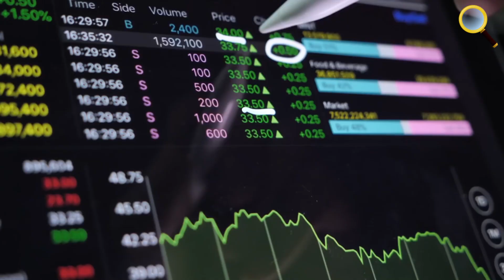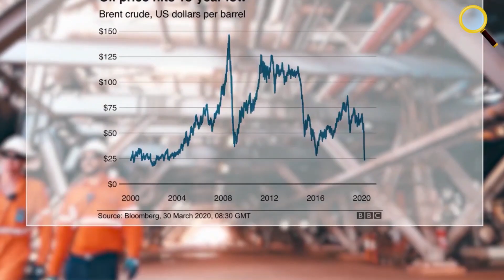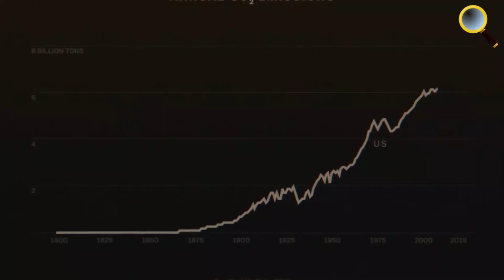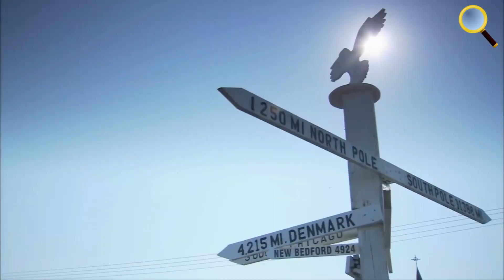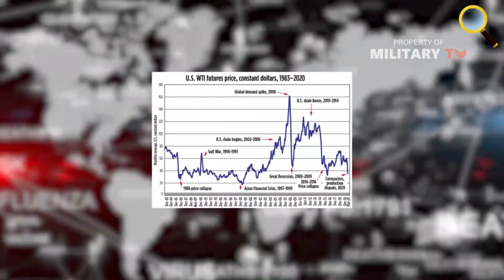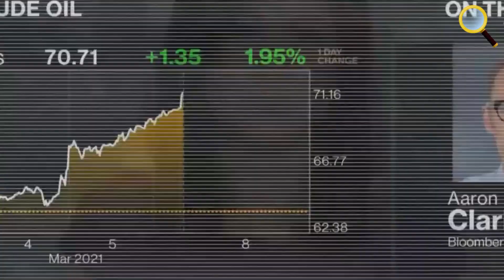VÌ SAO GIÁ XĂNG DẦU THẾ GIỚI VÀ VIỆT NAM TĂNG MẠNH NHƯ VẬY?